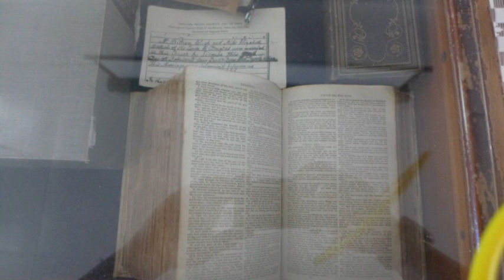Pitcairn Island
Pitcairn im Südpacific ist die abgelegenste Insel der Welt. Die Meuterer der Bounty landeten hier. 48 ihrer Nachfahren leben heute noch hier.

Pitcairn Island - a beautiful place in the middle of nowhere. The islands are a group of four volcanic islands in the southern Pacific Ocean that form the last British Overseas Territory in the Pacific. The islands are inhabited by the descendants of the Bounty mutineers and the Tahitians (or Polynesians) who accompanied.

Les îles Pitcairn, le seul territoire britannique d'outre-mer dans l'océan Pacifique, est un ensemble de quatre îles d'une superficie totale de 47 km. La grande majorité des habitants descend des mutins du HMS Bounty et de leurs femmes tahitiennes. (Wikipedia)